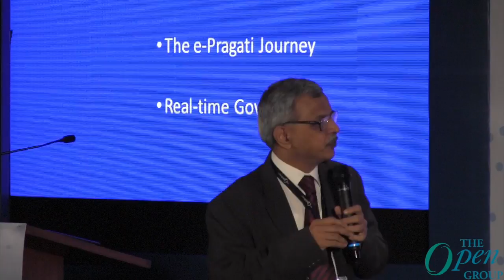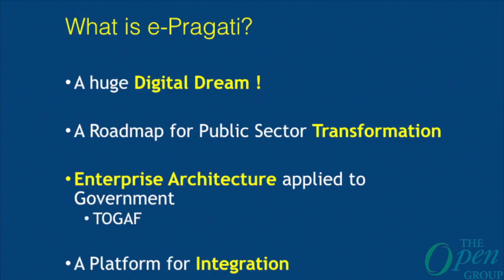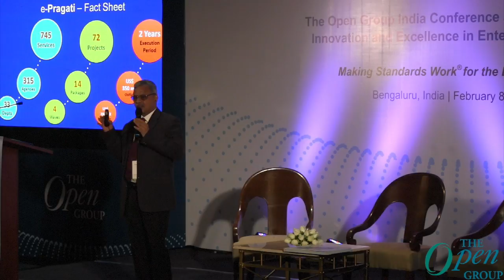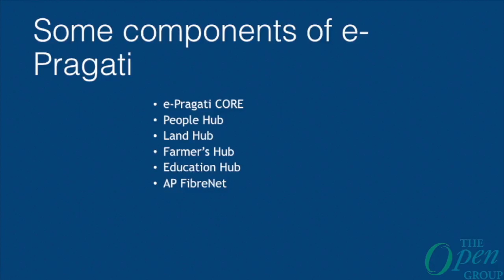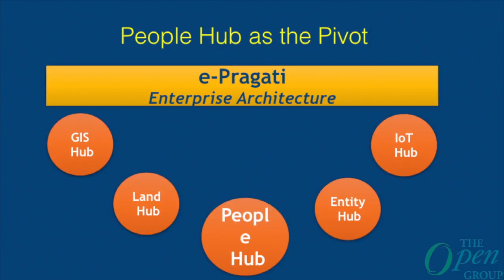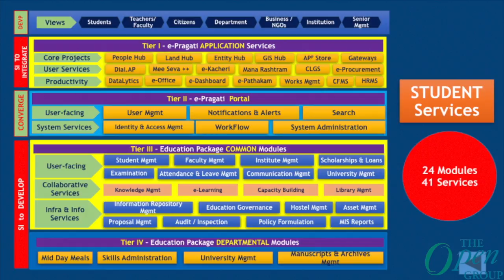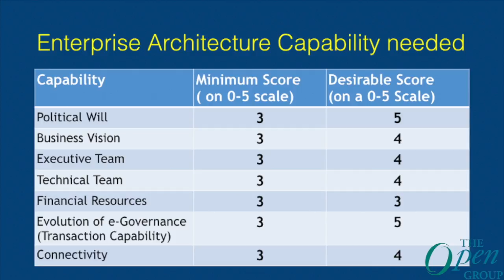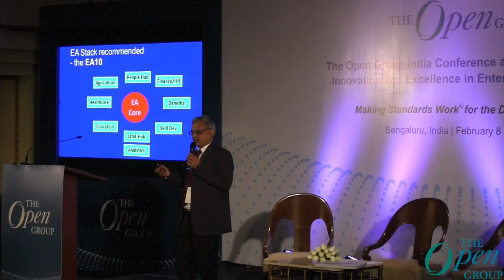A Framework for Transformation - The Open Group India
Shri. J. Satyanarayana IAS (Retd), Chairman, GoI Expert Committee of EA
J. Satyanarayana, is the Chairman of UIDAI and is also e-Governance, Electronics & IT Advisor to the State Government of Andhra Pradesh. Mr. J.Satyanarayana has been a pioneer in the field of of e-Governance, and as early as the late 1990s he implemented Computerization of the Registration Department of Andhra Pradesh, better known as the CARD Project. From 2000 to 2003, he was part of the SWAT e-Governance team of Shri Chandrababu Naidu, the CM of Andhra Pradesh and he and his team implemented numerous pioneering and landmark e-Governance programs which among others included the e-Seva Project and the e-Procurement platform. Mr. J Satyanarayana is an IAS officer of the 1977 batch of Andhra Pradesh Cadre.